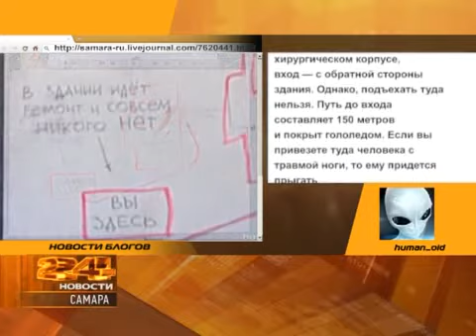Новости блогов 19.02.2013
Новости из виртуального мира - далее в нашем эксклюзивном мультимедийном проекте "Новости блогов"